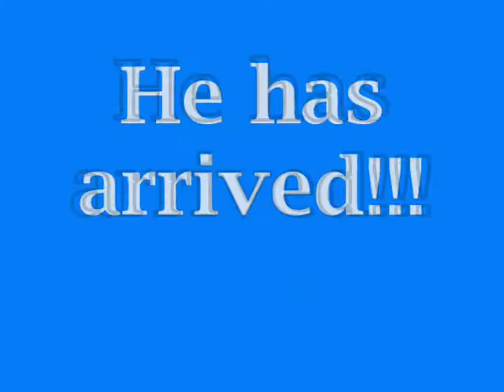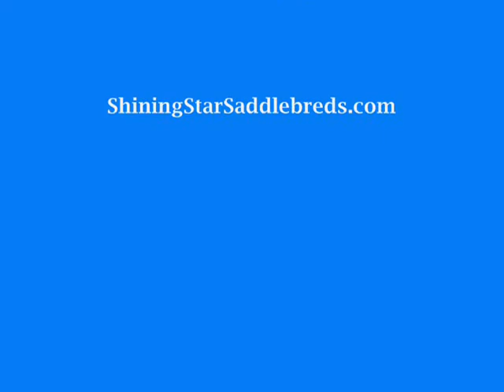Blondie's Bay Colt First Week photos and video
Sire is Sovran's Impresario
Dam is Lakeview's JBS "Blondie"
contact Deanna Miller